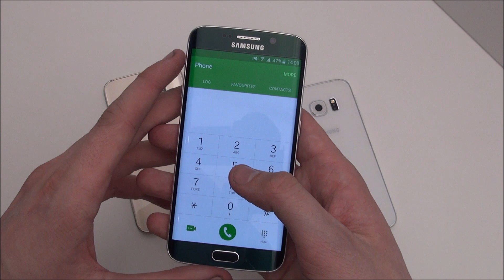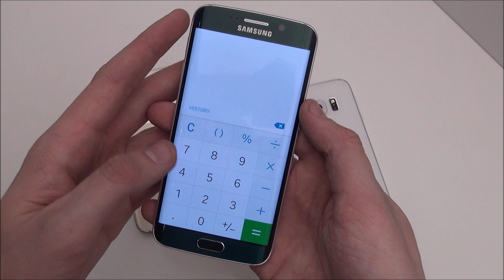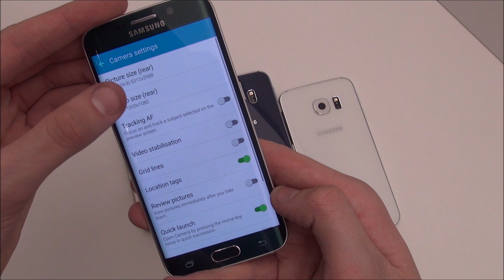Samsung Galaxy S6 (Edge) - Das ist das neue TouchWiz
Zum Samsung Galaxy S6 Angebot bei 1und1
Samsung hat TouchWiz stark überarbeitet - hier werfen wir einen Blick drauf.

Der empfohlene Kauflink führt zu Amazon.
Wenn du über diesen Link einkaufst, ändert sich für dich nichts am Preis, ich erhalte aber eine kleine Provision, für die ich dann cooles Zeug kaufen kann, um die Videos noch besser zu machen. Fettes Dankeschön, wenn du das tust!